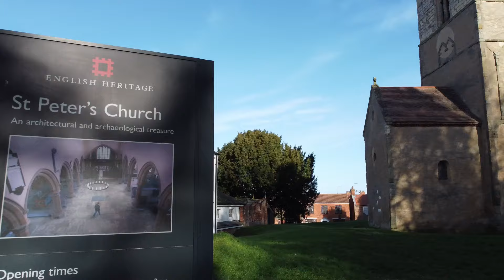St Peter's Anglo-Saxon Church, Lincolnshire. St Mary's Church and The Beck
St Peter's Church (Barton upon Humber Tourism Partnership - another great source is greatenglishchurches.co.uk);
St. Peter’s Church can trace its history back more than 1,000 years and is one of the most studied churches in England. The stone church visible today was first build in about 970, and has distinctive Saxon features. Around the time of the Domesday Book, the tower was heightened with a new belfry that survives, while various phases of building continued over the next four centuries with notable features including the rare, early-14th century Crucifixion window above a side altar and a series of carved portrait heads, grotesques and Green Men among lush foliage. By the mid-16th century, St. Peter’s had grown to six times the size of the original Saxon church.

The Beck (John French of bartoncivicsociety.co.uk);
For centuries Barton’s Beck, an artesian spring-fed pond, has been an important feature of
the Town and a source of fresh water. St. Chad is reputed to have used it for baptism; and
the stone for the great churches of St. Peter and St. Mary was almost certainly brought up
the stream linking the Humber with the Beck – a likely harbour.

St Mary's Church (Barton upon Humber Tourism Partnership);
Originally built as a chapel-of-ease to St. Peter’s Church, and the Norman Chapel was began by Gilbert de Gaunt and finished by his son Walter. Described as the Chapel of All Saints, it was again altered in 1248 with the removal of the nave altar, and it was re-dedicated in honour of the Blessed Virgin Mary.

Before the end of the Middle Ages, a churchyard had been enclosed and during the 12th and 13th centuries aisles were added, and the west tower was built. More building work continued during the 14th and 15th centuries resulting in it being along the same scale as its neighbour, St. Peter’s.